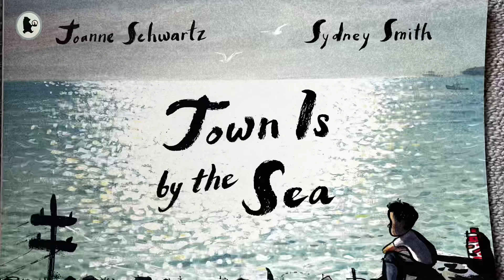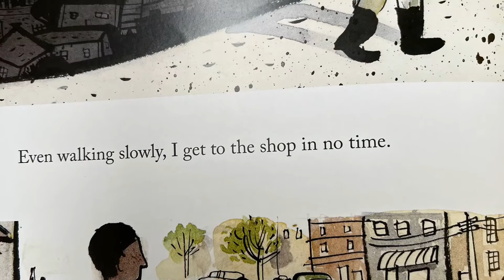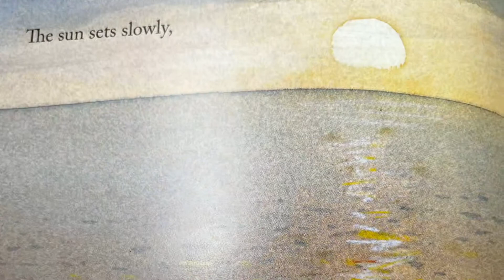Storytime for kids Town is by The Sea by Joanne Schwartz and Sydney Smith.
Listen to the beautiful story of a boy growing up by the sea in a miners town. You can taste the salty air and hear the gulls in this small village as it’s being read by Little Loves Library.